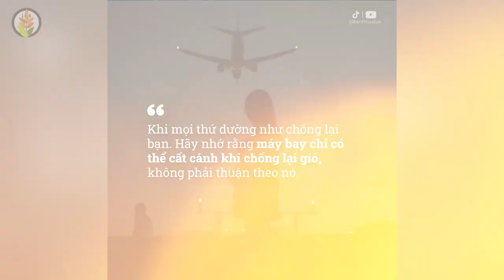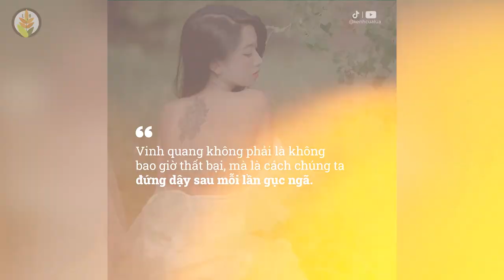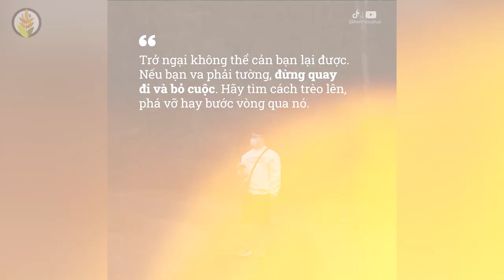Những Câu Nói Hay Truyền Cảm Hứng Và Tạo Động Lực Cho Bạn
NHỮNG QUYỂN SÁCH HAY:
Bạn Đắt Giá Bao Nhiêu?
Tuổi Trẻ Đáng Giá Bao Nhiêu ?